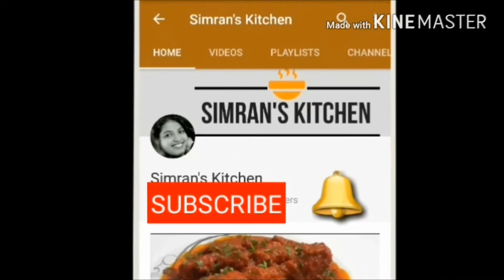Spicy Potato Cheese Sandwich || आलू चीज़ सैंडविच || Grill Sandwich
watch how to make simple and spicy potato cheese sandwich in your home.